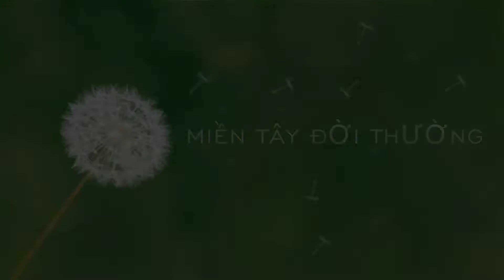Bánh Canh Tôm Càng Xanh Có 1 không 2 Bạn Đã Thử Chưa? | Miền Tây Đời Thường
*Thật ra không có gì khác bánh canh thường mad điều đặc biệt là ở việc ăn trên ghe tau trên sông và tôm tự câu nấu ăn tươi nguyên con
*Bánh canh tôm càng xanh có 1 không 2 này là độc nhất vô nhị và chưa ai ăn làm cả, ngon ngọt tôm càng tươi nước rất ngọt
chúc cả nhà có những phút giây thư giãn

✍Mọi đóng góp ý kiến và thắc mắc vui lòng bình luận bên dưới cho mình biết nhé!

® Bản quyền thuộc về Miền Tây Đời Thường
© Copyright by Mien Tay Doi Thuong Production